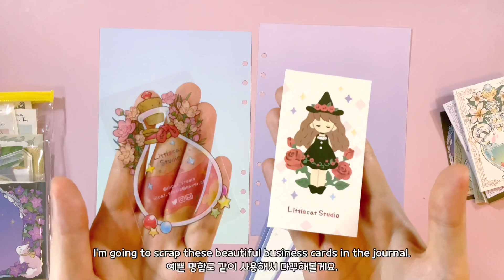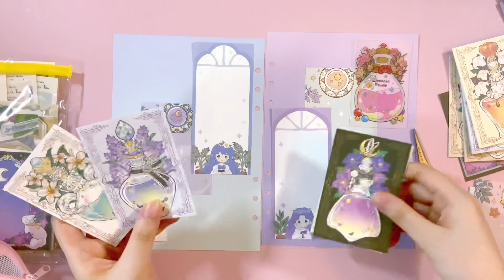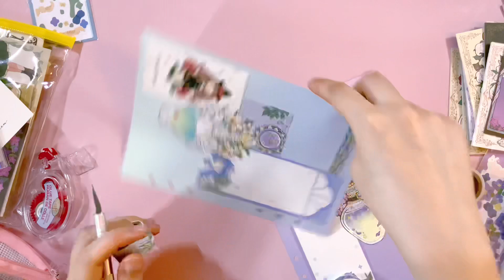Witch and Cat Creative Journal with Me | Korean Stationery | Aesthetic 6 Ring Binder | ASMR Style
Hello everyone! Today, I am journaling using ONLY Little Cat Studio products. Little Cat Studio is known for its witch and cat themes. I love their stickers and memo pads! I journal using Korean stationery on a 6 ring binder. Let's creative journal with me 😉 (Filmed with iPad Pro 2020)